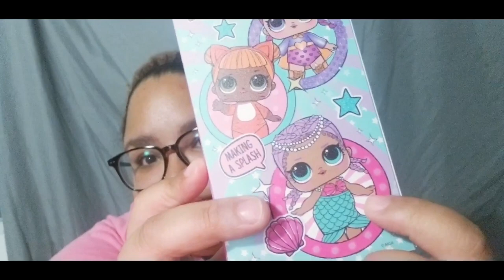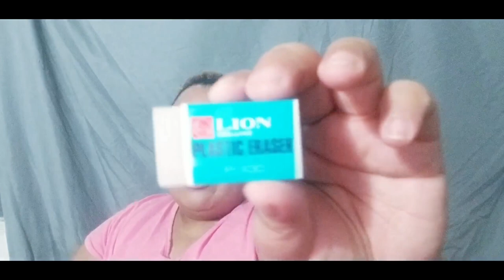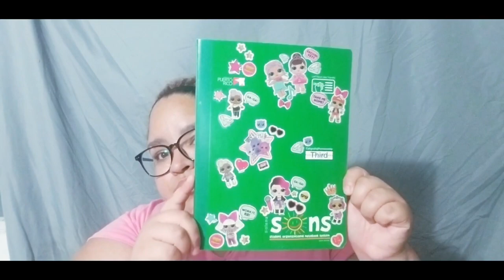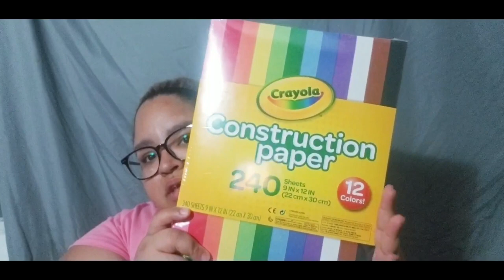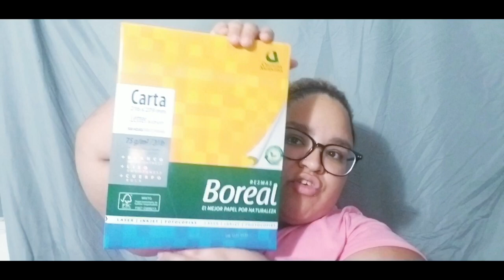Back to School Series Part 1- Supplies Haul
Hi Guys 👋 it’s Z and this is Part 1 to my Back to School Series! These are all the supplies required from my daughters school plus some extras that I wanted to buy for her. All of these supplies were purchased with my own money. The majority of these supplies were purchased at different Walmarts and small office supplies shops here in Puerto Rico 🇵🇷 where we currently reside. 😘 👋